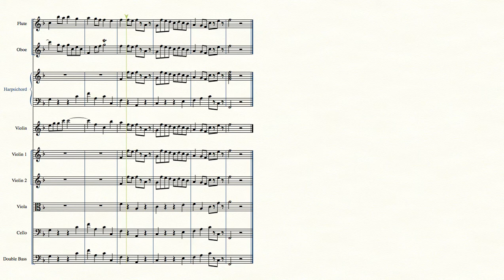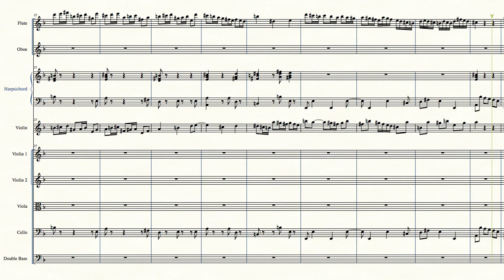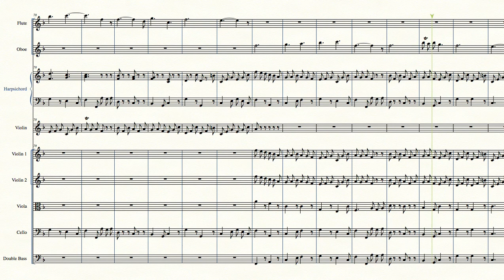Graziano, Symphony No. 4, In A Baroque Style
When I was young, between about 8 and 13, I wrote my first attempt at a symphony. It was horrible, overly dramatic and misshapen, but I liked it at the time and it was the launching platform for the rest of my music. One could call it Symphony No. 0.

Years later, when I was wiser and more practiced, I wrote three pieces that I called Symphonies 1, 2, and 3. They are neatly crafted, modern, compact pieces. You can listen to them on this channel.

But I then had a kind of crisis of musical confidence. I asked: What is a symphony? There is no answer to that question. The symphony is like a biological tree, a family of many species that evolved out of an original ancestor in the distant past. What are its origins? What are the skeletal commonalities and where did they come from? I decided I better go on a journey back in time and write a few pieces in historical styles. There is no better way to understand a kind of music than to compose it.

First, I wrote an imitation Brandenburg Concerto. The Baroque concerto grosso is arguably the origin of the symphony, but has a fundamentally different texture and organization. It doesn’t use instruments for dabs of color, and it doesn’t use sustained notes in the same way, as sonic under-painting to bind together the rest of the sonorities. Every instrument, even a horn, carries a melody of its own. The interest value lies in the counterpoint, the interlocking of voices, not in the impressionistic painting of orchestral colors. I found it a remarkable challenge to write authentically in that baroque style.

As you can see in the scrolling score posted here, the orchestration is characteristic of the period. An ensemble of solo instruments (flute, oboe, and violin) alternates with a larger, string orchestra, with a harpsichord adding to the tone color. Normally the harpsichord and the double bass would be implied rather than explicit in the score, but the digital orchestra requires me to give them their own staff lines. In keeping with typical Baroque practice, musical markings are scarce in this score.

Because a Baroque concerto grosso differs so much from later symphonic practice, after finishing my light-hearted concerto grosso, I debated whether to call it a symphony. But I decided to slot this little piece into the list after all, and call it Symphony No. 4.

I then composed two more essays on the symphonic past. Symphony No. 5 is a four-movement, full-orchestra piece in a romantic style. Symphony No. 6 is a classical, Viennese-style piece, very Mozartian. You are welcome to listen to those as well, on my channel.

Those three symphonies -- 4, 5, and 6 -- are my way of taking apart past music, studying it, and putting it back together again, to better understand it. I think they are charming and listenable pieces, even if they have no claim to originality. I wish I could offer you a performance by real, human musicians, which would probably be much more compelling and take out the rough edges that you hear in this video, but alas I am limited to the Finale Digital Orchestra.

After my adventures in the past -- Baroque, Classical, and Romantic -- I felt better about my grip on the symphony, on what it has been and how it can be re-thought, and I returned to my own music. Symphonies 7, 8, and 9 reflect my own, peculiar, musical aesthetics. You can listen to them and read more about them on my channel.

Performed by the Finale Digital Orchestra.